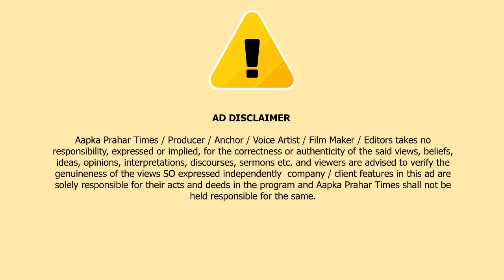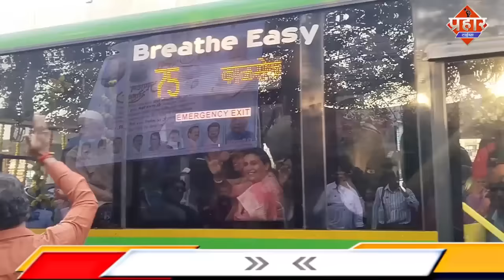राजन कीणे की मांग पर मुम्ब्रा से मीरारोड के लिए AC BUS शुरू किया गया || Islamuddin Khan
राजन कीणे की मांग पर मीरारोड के लिए AC BUS शुरू किया गया || Islamuddin Khan|| Aapka Prahar Times